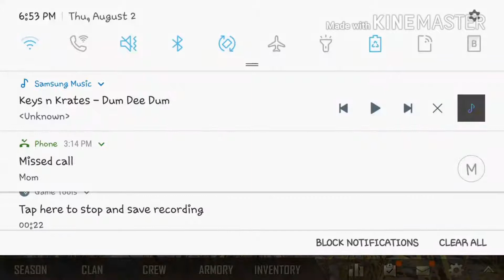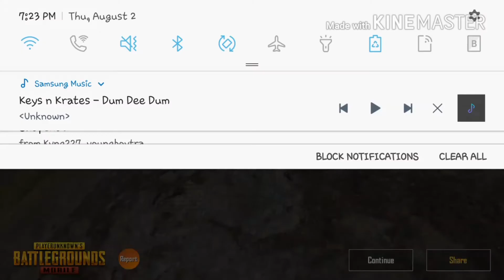Pubg mobile highlights #1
Imma be uploading xbox this weekend so yall not lonely